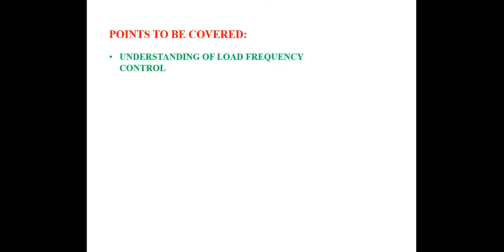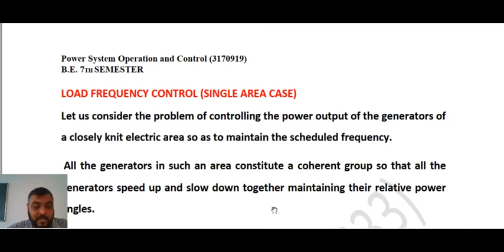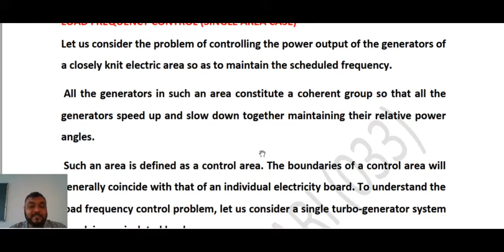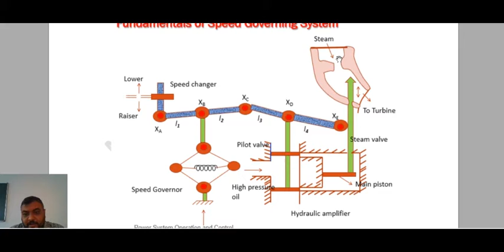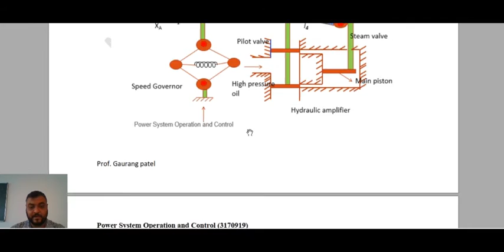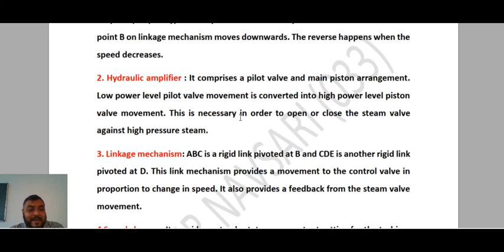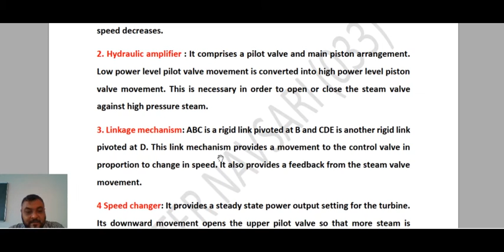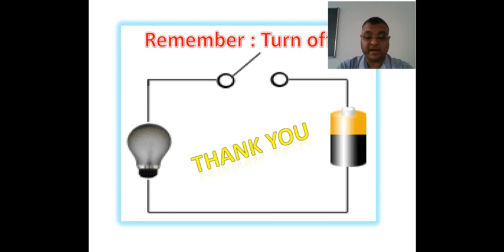GTU_MGITER_PSOC(L-3) Prof. Gaurang Patel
Chapter 1
Automatic generation control and voltage control

Topic:
Load frequency control single area case